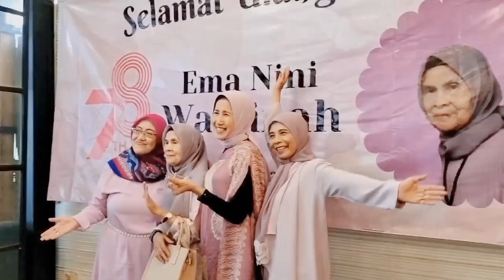Acara Silaturahmi & Tasyakur binimah di Pawon Pitoe Cafe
Event Silaturahmi di Pawon Pitoe Cafe
Pawon Pitoe Cafe
Jl. Talaga Bodas no. 48 Bdg
Jl. Lengkong Besar no. 6 Bdg
Jl. Bungur no. 1 Bdg